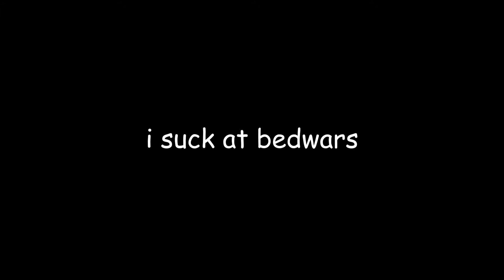Worst Fireball Jump EVER | Minecraft Bedwars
sup broskitos. Today we play minecraft bedwars and do the worst fireball jump EVER. Trust me, its bad. Enjoy :)